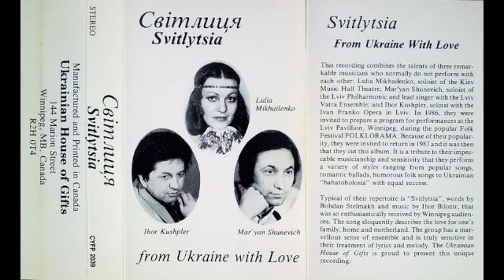Мав я раз дівчиноньку "Тріо Світлиця" (І.Кушплер, Л.Михайленко, М.Шуневич )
Світлиця"
З України з любов'ю
Цей альбом поєднує в собі таланти трьох чудових музикантів,
які зазвичай разом не виступаюсть: Ліда Михайленко - солістка Київського театру естради, Мар'ян Шуневич - соліст Львівського гурту "Ватра", Ігор Кушплер - соліст Львівського оперного театру ім. І. Франка. У 1986 році їм було запропоновано підготувати програму для виступу у Львівському павільйоні (Вінніпеґ) під час фольк-фестивалю "Фольклорама". Через свою популярність їх просили повернутись в 1987 році, що вони і зробили (після того як записали цей альбом). Це данина їхній бездоганній музичності та чутливості, з якими вони виконують свої пісні.
В них широкий репертуар стилів: популярні пісні, романтичні балади, гумористичні народні пісні, знамените українське багатоголосся, і всі вони однаково успішні. Відомою їхньою піснею є "Світлиця", слова Богдана Стельмаха, музика Ігоря Білозіра, що була так захоплено прийнята Вінніпеґською аудиторією. Пісня красномовно описує любов до сім'ї, дому, Батьківщини. Група має чудове відчуття композиції і дуже точно передає слова та мелодію.